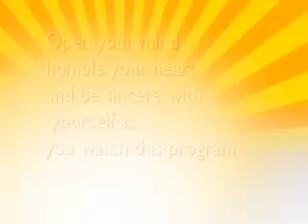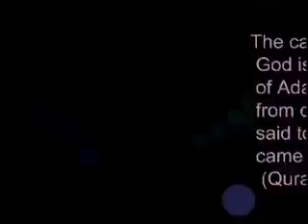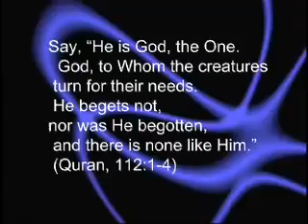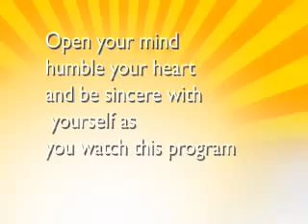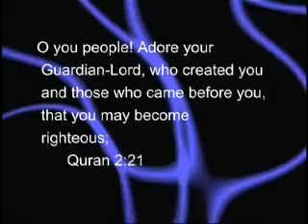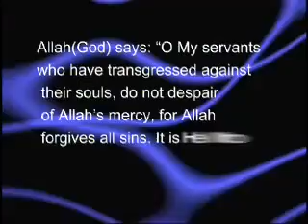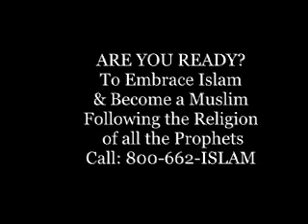The Deen Show: Can God have a son? ( 1 of 2 )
Does God Beget?

Is Jesus the Begotten Son Of God?

Can God have a son?

Is the trinity biblical?

Sheik Yusuf Estes is our guest on today's show,Sheik Yusuf is an American convert to Islam and former National Muslim Chaplain for the United States Bureau of Prisons and Delegate to the United Nations World Peace Conference for Religious Leaders.

He was brought up in Houston in a Protestant Christian family; members of the Disciples of Christ.

From 1962 to 1990, his career was in the music industry, entertainment, marketing, as a music instructor and music minister and owned several musical instrument companies including the Estes Piano and Organ Company.

He produced and directed live entertainment programs throughout the United States from the mid 1960's until his last endeavor for cable TV in Florida, entitled 'Estes Music Jamboree

In 1991, Estes had business dealings with a Muslim named Mohamed from Egypt. In trying to preach Christianity to Mohamed, Skip Estes learned about the religion of Islam first-hand and then converted to Islam

He has since pursued Arabic language and Qur'anic studies in Egypt, Morocco and Turkey

Since 2004, Yusuf Estes has been regularly appearing on Islam Channel in the UK, as well as Peace TV and on Huda TV which are 24/7 Islamic channels broadcasting in many countries around the globe, via satellite and the website WatchIslam.com TV Channels.

His latest efforts are directed toward English speaking Muslim youth and include Muslims sharing videos, and Muslim Chatroom and for young children Preschool Learning

His latest Television series is aimed toward English speaking children of Muslim parents and is entitled, "Qasas Ul Anbiya" - Stories of the Prophets.

The Topic: Can God have a son?